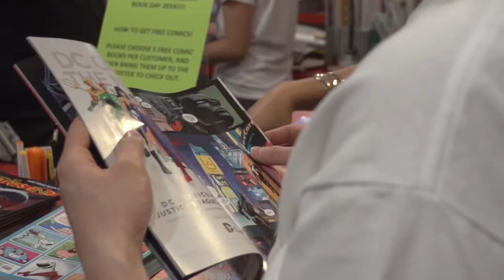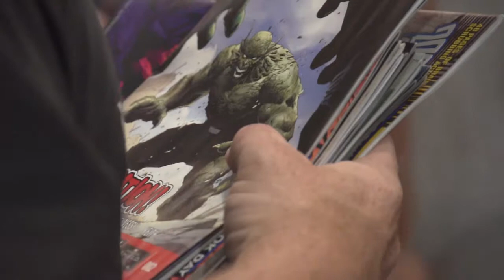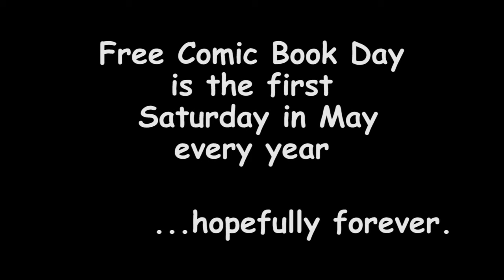Comic Books Inspire Hope (DC Shoot Off Video Workshop Submission)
Produced by Team Epiphany (Nina Orlando, Paul Watts, Brandon Owen and mentor Chris Pyles). The theme of the 2014 DC Shoot Off Video Workshop is "Hope".